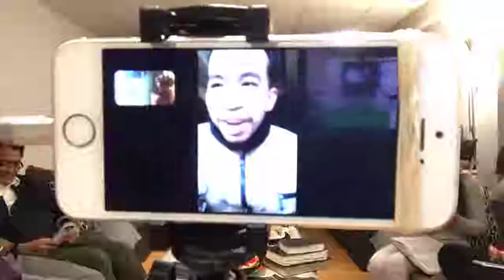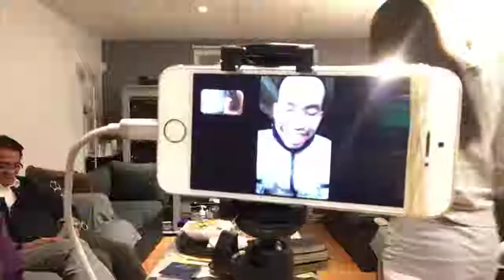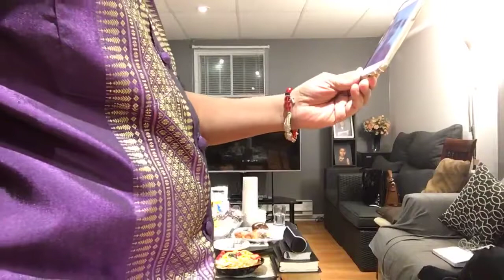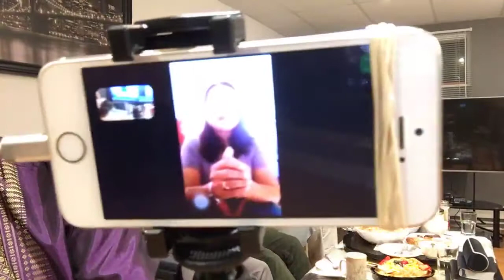19 janvier 2019